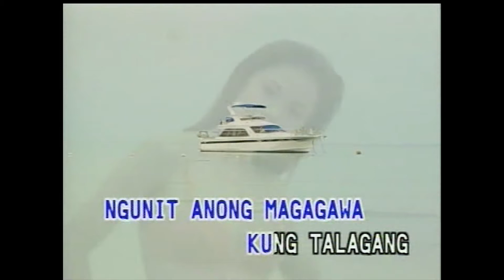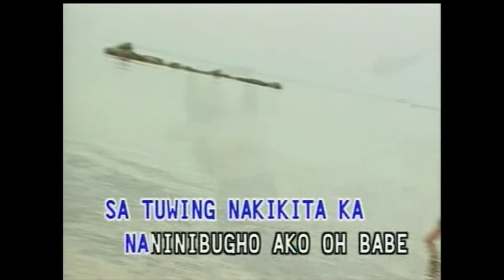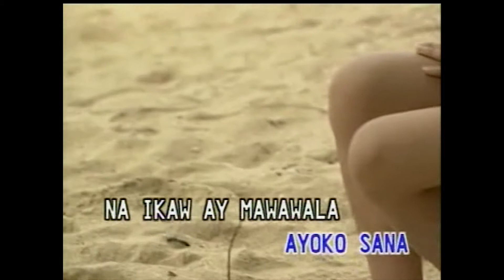Halik - Aegis (Karaoke Cover)